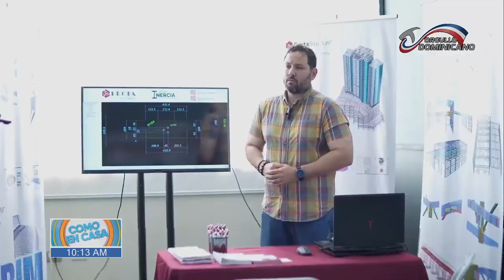Expo acero 2024